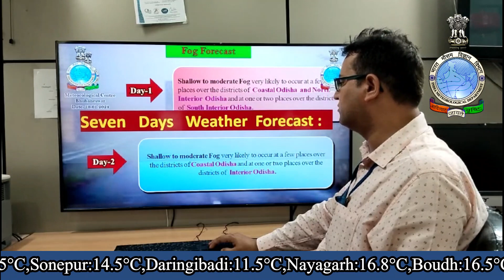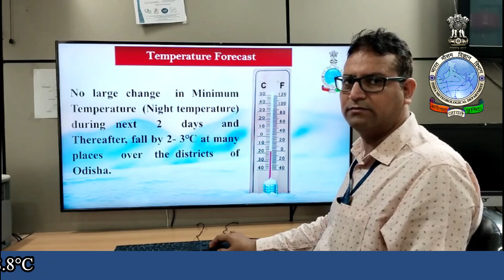Weather briefing (In Hindi) by Scientist-C: Dr. Sanjeev Dwivedi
Weather briefing (In Hindi) by Scientist-C: Dr. Sanjeev Dwivedi, based on 0830 Hrs IST observation of 10th January, 2024.